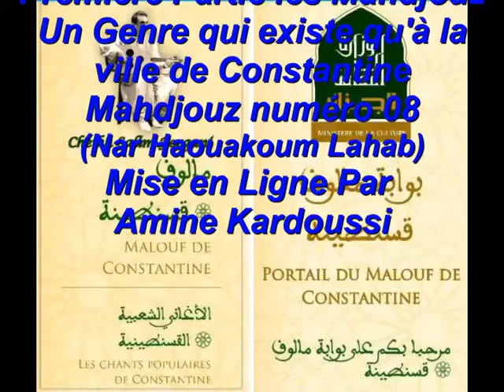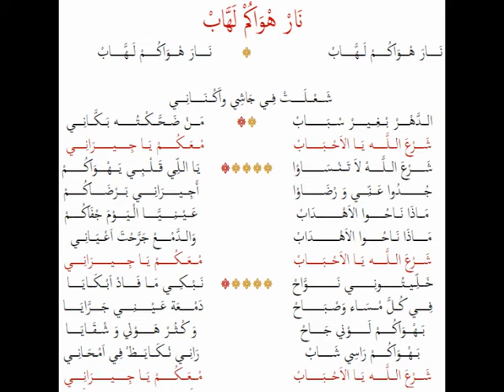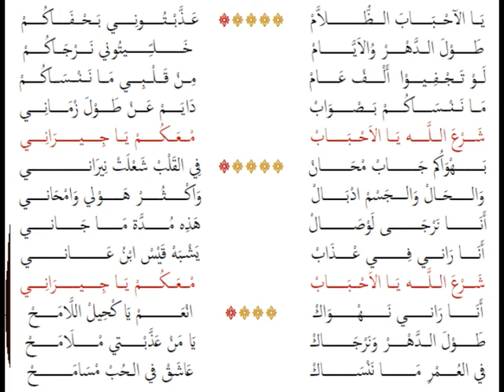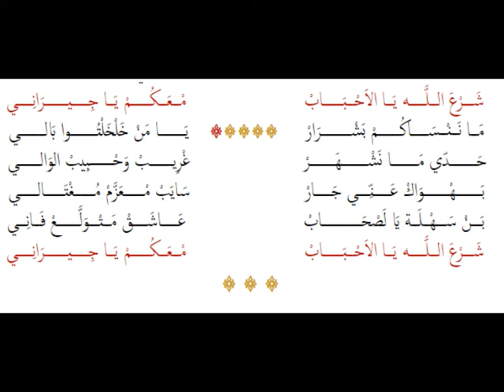Le Maître Salim Fergani anthologie des Mahdjouz num 8 (شـرْعَ اللّه يا الاَحـبَابْ)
Pour la Première fois a l'école de Constantine enregistrement d'une Nouvelle anthologie de 40 cd un travail académique Par le Maitre Cheikh Salim Fergani Première Partie les Mahdjouz un Genre qui existe qu'à la ville de Constantine Mahdjouz numéro 8 (شـرْعَ اللّه يا الاَحـبَابْ)